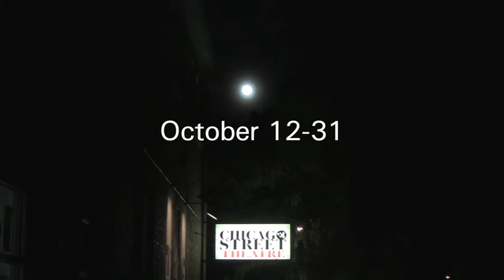Dracula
Chicago Street Theatre in Valparaiso, Indiana brings you Dracula October 12-31, 2012. When Lucy Seward is attacked by a mysterious illness, her father consults Dr. Van Helsing. He discovers that the girl is a victim of Count Dracula, who lurks in the darkness of night, sucking blood from his victims. This new adaptation has enough thrills to keep everyone on the edge of their seats! MARK YOUR CALENDAR for a special performance on Halloween night, complete with a costume party and spooky snacks!